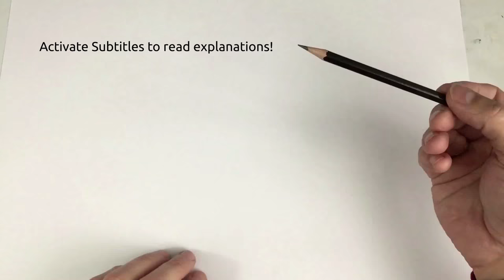How to Draw a Rose for Beginner with Pencil Step by Step - Pencil Drawing Techniques (Subtitled)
Do you know my new exclusive channel of Acrylic Painting techniques, demonstrations and lessons? Visit me!
How to Draw a Rose for Beginner with Pencil Step by Step. More Pencil Drawing Techniques.
Materials: Fotocopy 80 grams paper (or any chip paper), HB Pencil, ear swabs, putty eraser (or regular)